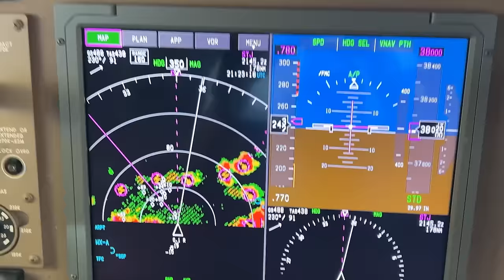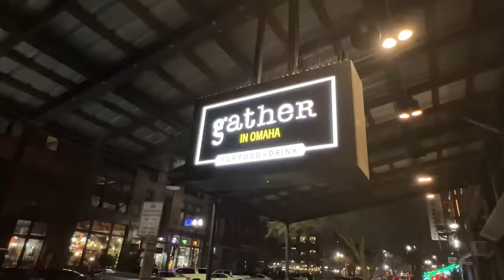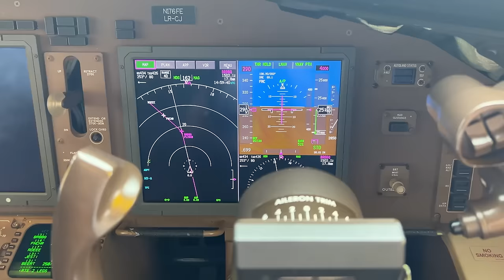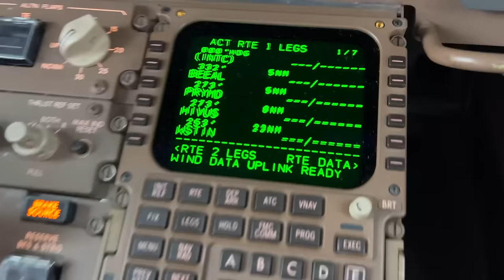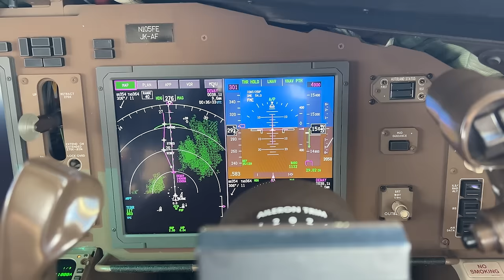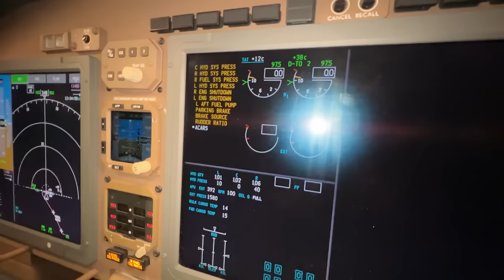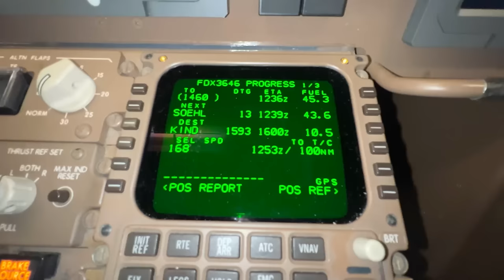Airline Pilot Trip | Flying Through BAD Weather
Come along for an AIRLINE PILOT Trip as we have to navigate the B-767 around thunderstorms. I have layovers in Omaha and Ontario and Indianapolis. This trip is filled with some NASTY weather, good food, and even better landings 🛬. Hope you enjoy!

Any questions or comments, just let me know!

👕: @ Flight Uniform (code: PilotPeteFly)